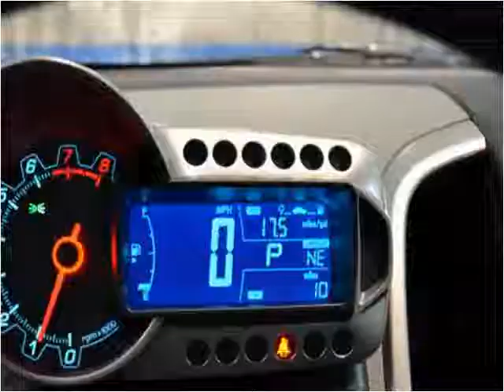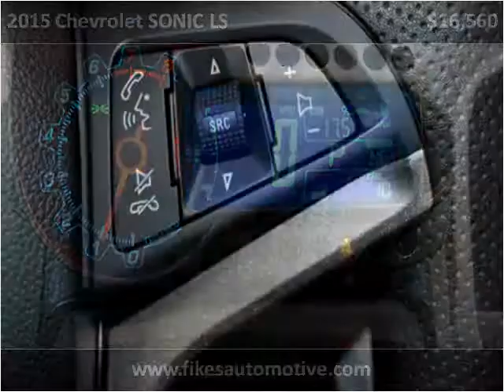2015 Chevrolet SONIC LS New Cars Hamilton AL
This 2015 Chevrolet SONIC LS is available from Fikes Chevrolet.